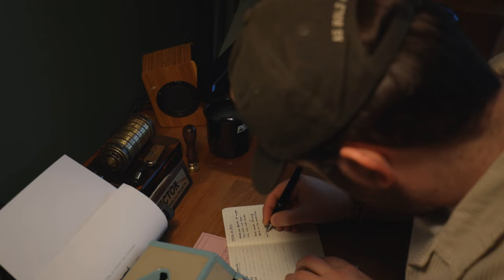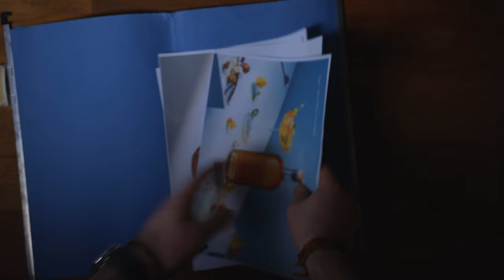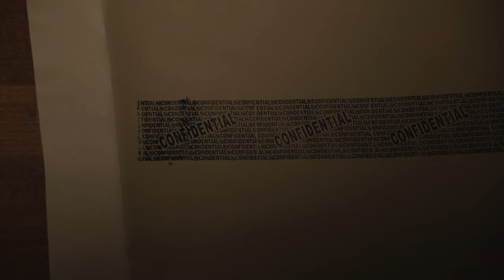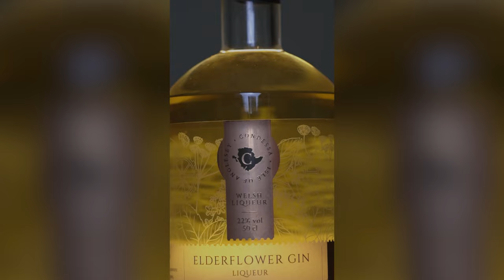I Directed A Lemon...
I was sent a few products to photograph, this video shows my process... well, sort of.

Thank you for your support and time watching this video
Jack